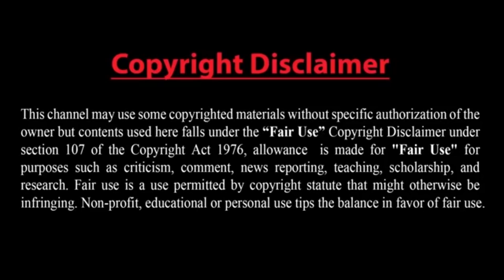৬ জানুয়ারির দিকেই চোখ ট্রাম্পের - ফ্রান্সের প্রেসিডেন্ট ম্যাক্রন করোনায় আক্রান্ত!